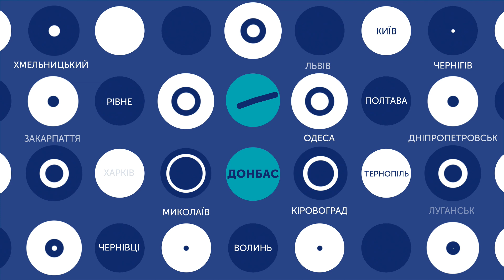25.09.2019. Новини. 07:30